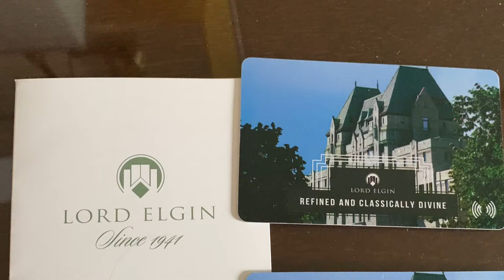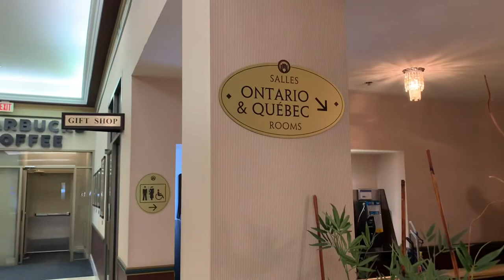Lord Elgin Hotel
Lord Elgin Hotel is one of the most centrally located downtown Ottawa luxury hotels, just a stone’s throw away from the Rideau Canal, Confederation Park, the Shaw Centre and Parliament Hill.